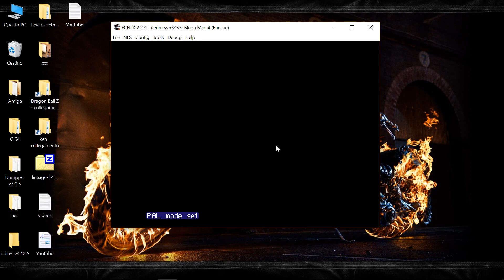NES FCEUX Mega Man 4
Nintendo
Windows 10 x64 / FCEUX v2.2.3 svn 3333 / Laptop / MSI